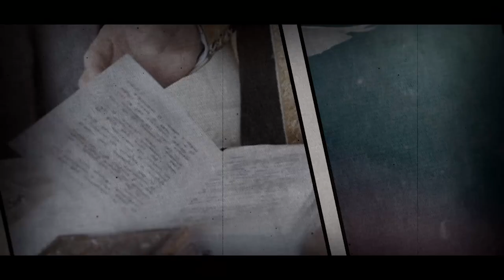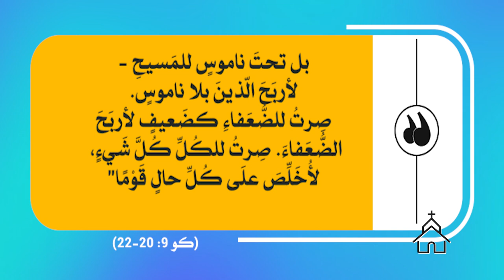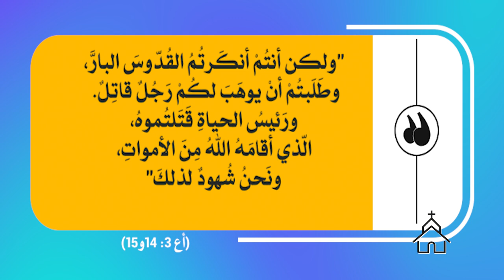قصة الكنيسة | الحلقة رقم 4 | الكنيسة بين الأزمة والعظمة